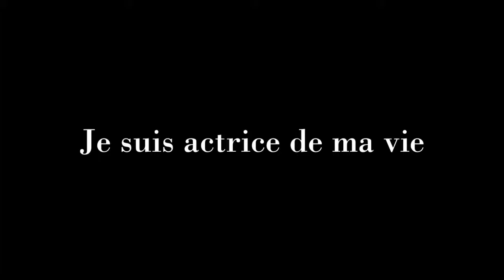je suis... actrice de ma vie - Court Metrage NNK Audiovisuel - NIKON FESTIVAL 2015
Un film de Sylvain POULLY et Stéphane CARRARA
avec Cécile LEBON

Festival NIKON 2015